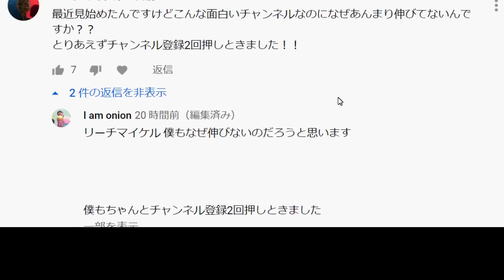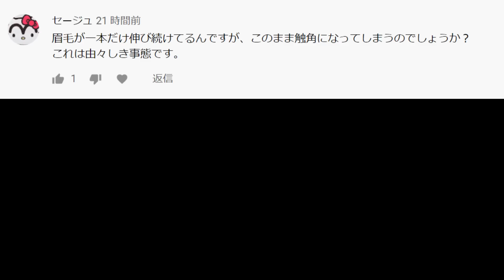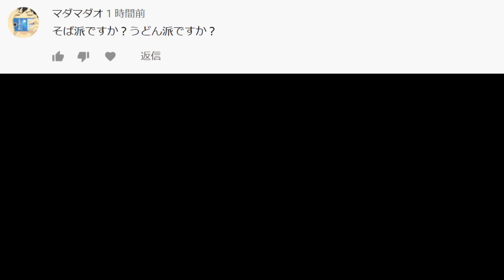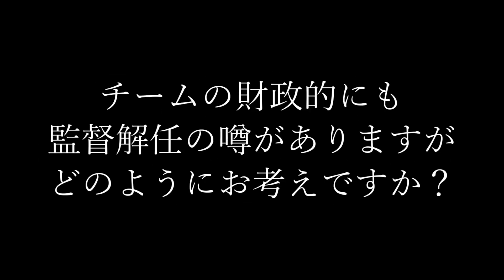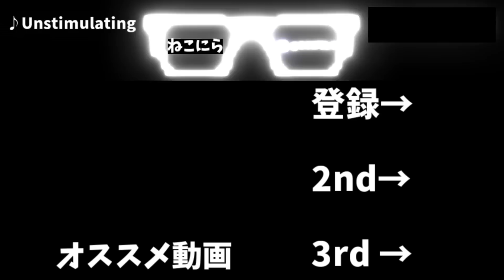【ウイイレ過去作】☆デ・ロッシをめぐる緊急記者会見☆15年前のウイイレで現在も現役の選手縛り☆#14 【ウイニングイレブン8】Winning Eleven